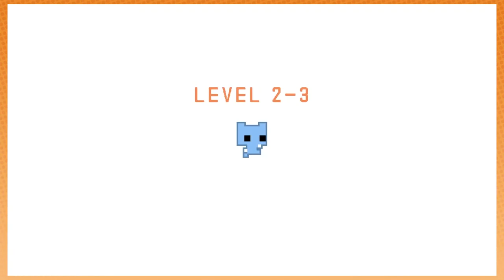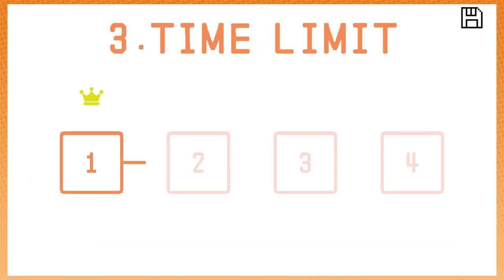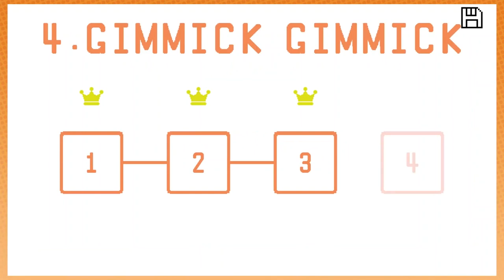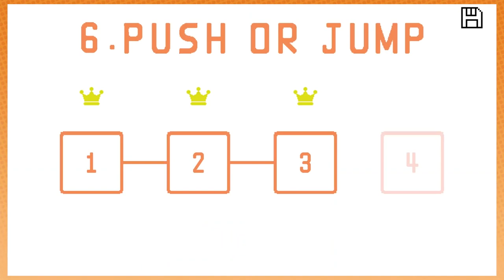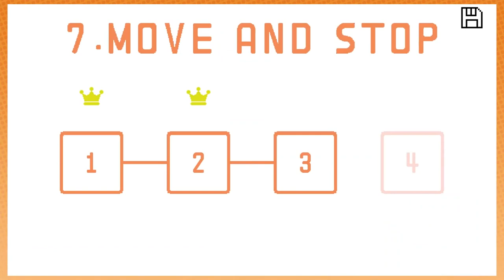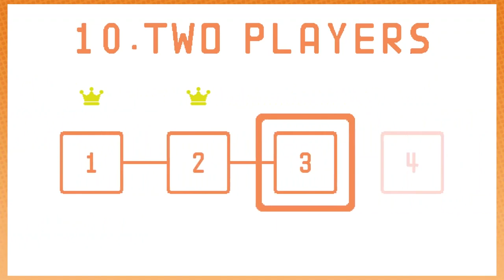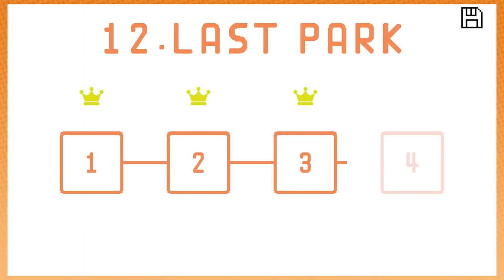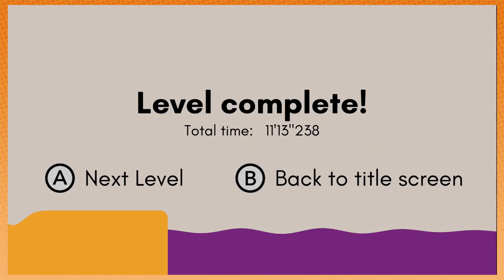game grumps : sleep aid 5 perfect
00:00 pico park
1:27:17 pikuniku